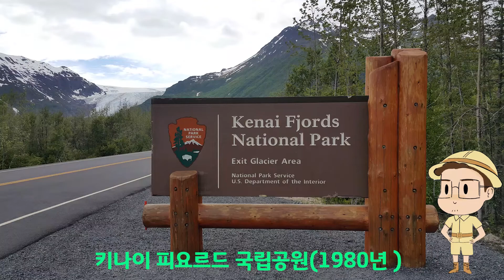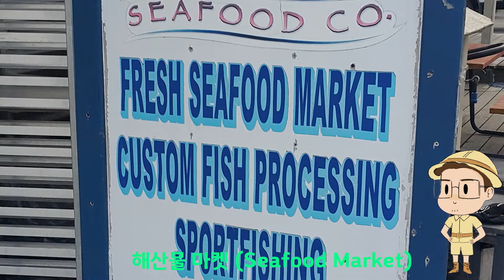#2 미국국립공원 알라스카 키나이 피요르드 국립공원 (Kenai Fjords National Park)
알라스카에 있는 8개의 국립공원 중에 제일 작은 규모로 앵커리지 남쪽 9번 도로를 따라 130마일(약 209 km)  지점에 수어드(Seward)가 있다. 이곳에서 키나이 피요르드 국립공원을 들어가는 방법은 두 가지가 있다. 육로는 북쪽으로 12.7마일(약 20.4 km)  쯤 엑싯 글래시어(Exit Glacier) 가 나오는 공원입구가 있다.
해로는 수어드에서 출발하는 보트투어로  해안가 피요르드와 크고 작은 만(bay)들을 깊숙히 들어가서 야생동물들과 빙하들을 구경할 수 있다.